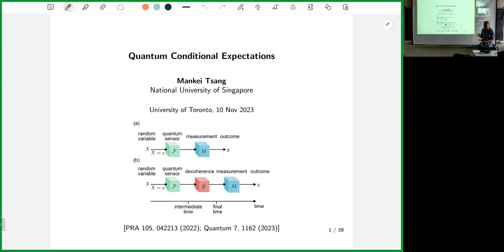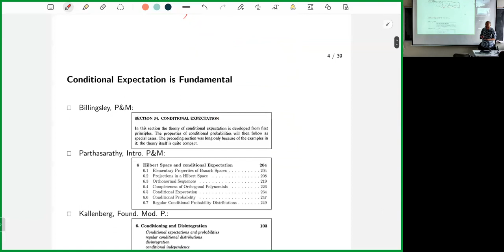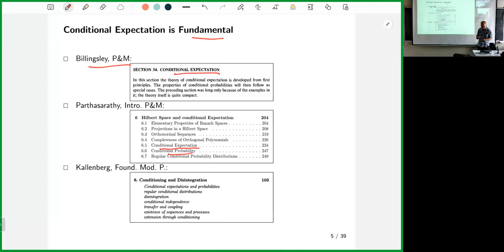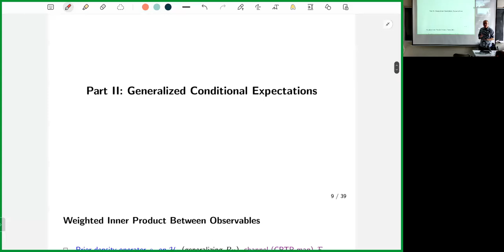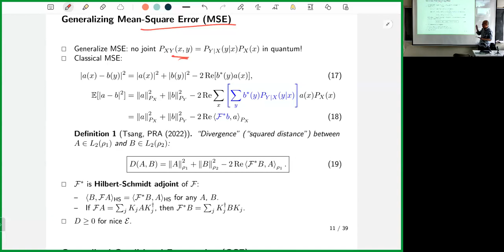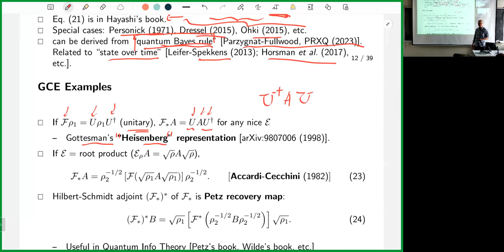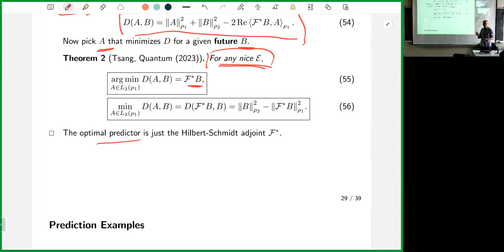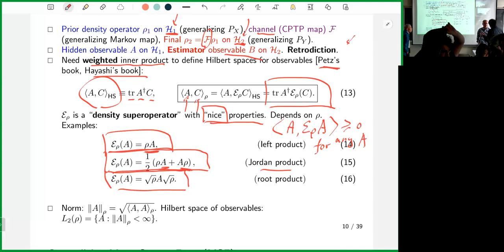Mankei Tsang: Quantum conditional expectations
CQIQC Seminar, 10 November 2023